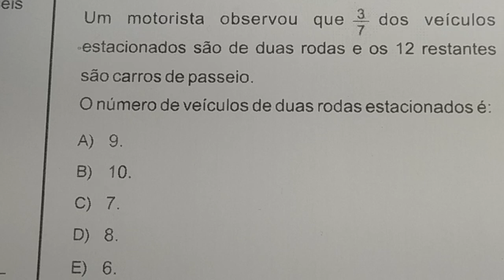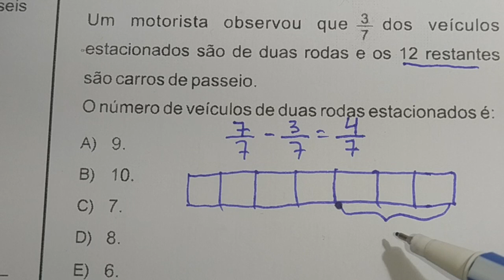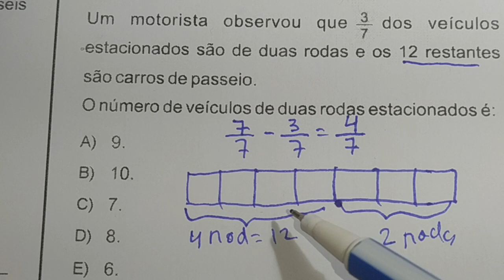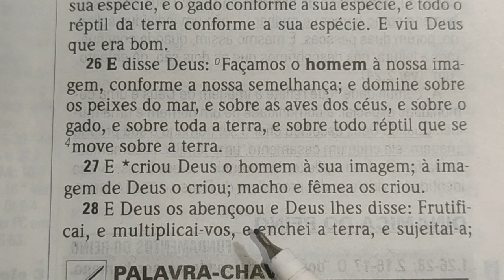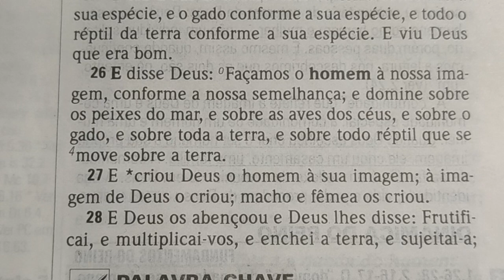Um questão de matemática básica resolvida de maneira nobre - Fração - BANCA FUNCAB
Um motorista observou que 3/7 dos veículos estacionados são de duas rodas e os 12 restantes
são carros de passeio. O número de veículos de duas rodas estacionados é:
A) 9.
B) 10
C) 7.
D) 8.
E) 6